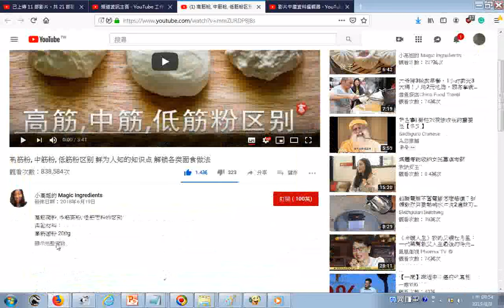瀏覽 高筋粉, 中筋粉, 低筋粉区别 鲜为人知的知识点 解锁各类面食做法 YouTube